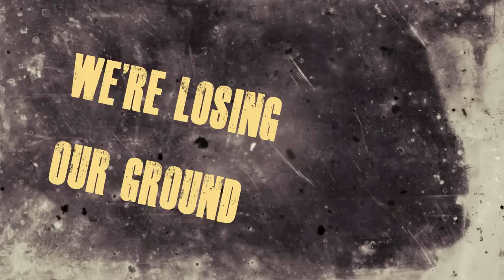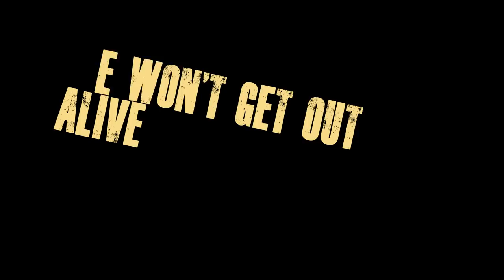[Alternative Metal/Rock] We Are The Catalyst - A Million Claws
"A Million Claws" from the album "Elevation" by Swedish Alternative Metal band We Are The Catalyst

Pre-Order the album and get "A Million Claws" and the track "Open Door" instantly

"Elevation" out September 2nd 2016.

We Are The Catalyst´s debut album "Monuments" out NOW!

"A Million Claws" Written by We Are The Catalyst.
Recorded, Mixed and Mastered by Kenny Boufadene at Studio Meltdown.

Lyric Video edited by Kenny Boufadene

Since their formation in November of 2012, Sweden's We Are The Catalyst have been establishing themselves as one of Europe's most exciting and compelling musical acts.

The members Cat Fey , Kenny Boufadene, Joni Kaartinen and Håkan Strind spent years touring with their former band, the Modern Metal act One Without (sharing bills with Dead By April, Evergrey, Katatonia and more, as well as releasing albums on Lifeforce Records and other labels) and have channeled their skills and passion into We Are The Catalyst.

After doing their first live show in March of 2015, the band embarked on a 10 day tour of China, being specially invited to perform at the prestigious “Sound of the Xity” music expo in Beijing, as well as playing stand-alone shows and Chinas biggest music festival “Strawberry Festival” in Shanghai, where WATC headlined the “Planet Stage”.

In June of 2015 WATC won first prize in a competition organized by Metal Hammer, Bloodstock and the Dutch Symphonic Metal band Delain, where the prize was to perform at Bloodstock Open Air, with bands like Trivium, Sabaton, Within Temptation and more, as well as opening for Delain at their Birmingham show on their UK tour. This coincided with WATC doing their first UK headline tour of 13 shows in October/November.

In December WATC returned to the UK for the third time that year, now headlining the second stage at the festival “Planet Rockstock” with bands like The Darkness, FM and Rival Sons.

The band’s debut EP from 2013, Panem Et Circenses, was a critical and fan favorite, earning the band spots on several major soundtracks and video airplay in over 20 countries. Considering their pedigree, this shouldn't come as a surprise.

The debut album, Monuments released in October of 2014, topped everything expected from WATC. Released worldwide by Ferocity Records, it hit harder, it soared higher, and it cut just a little bit deeper. Case in point was their single for "Don't You Worry Child," a blunt assessment of the heartbreaking truths surrounding child abuse in the world and the steps that we can all take to help end this terrible affliction. At the start of the music video for the single none other than talk-show legend Jerry Springer is addressing the viewer with a request to help raise funds, as all profits from the single go to The Fostering Network and helping children in need find loving homes.

With their upcoming album “Elevation”, to be released on September 2nd of 2016, the band are taking their sound to a new level. Darker, heavier and more emotional while still maintaining the WATC trademark melodic modern sound.

UK rock & metal promoter Matt Seddon said of WATC and the upcoming album “Elevation”:

"We Are The Catalyst are a shining light in the rock and metal world right now. It´s rare to find a band who can hook you and captivate you as well as this band do. By combining soaring vocal lines and catchy melodies, We Are The Catalyst have set the benchmark for modern metal bands - providing an intense and awe inspiring listening experience that will have you begging for more. Their new album Elevation is going to take the world by force!"